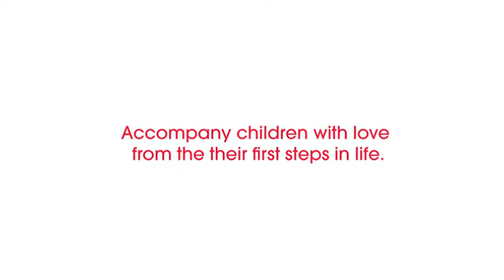Okaidi Love ID - Okaidi Macedonia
Okaidi Love ID
Дајте им љубов на децата уште со првите чекори во животот.
Колекција есен/зима 2012.
Сакајте го животот.
Посете ја Okaidi продавницата во Skopje City Mall.